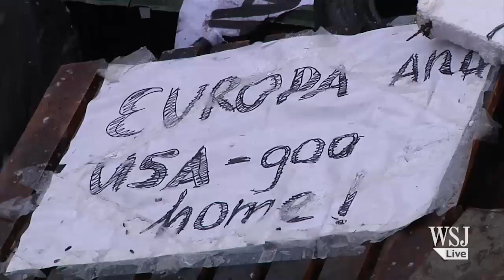Referendum Rally Sparks Clashes in Ukraine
Pro-European Union activists attempt to stop Oleg Tsarev, Ukraine's presidential candidate, from leaving his hotel in Odessa. Meanwhile in Luhansk, pro-Russian supporters continue to occupy Security Service headquarters.